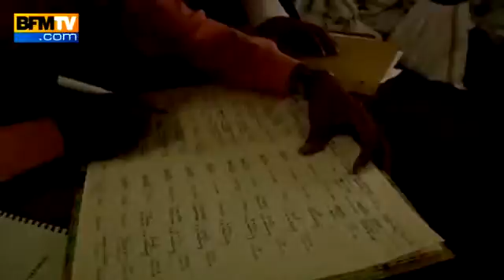Inde le cyclone Phailin a atteint la côte orientale du pays - 12 101872